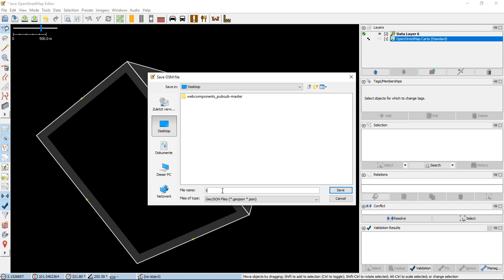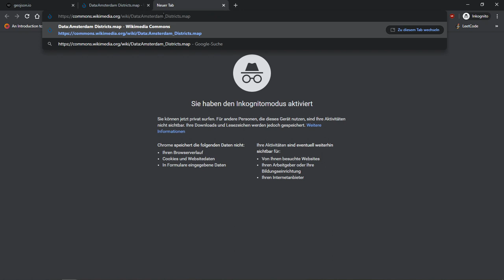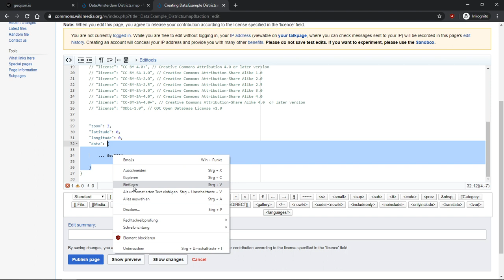Create GeoJSON with JOSM and upload map to Wikimedia Commons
This video shows how to create a GeoJSON file in JOSM and upload it to Wikimedia Commons for usage in Wikivoyage or Wikipedia. Here are 2 examples for such maps

I would be grateful, if you found this helpful and want to donate some Satoshis